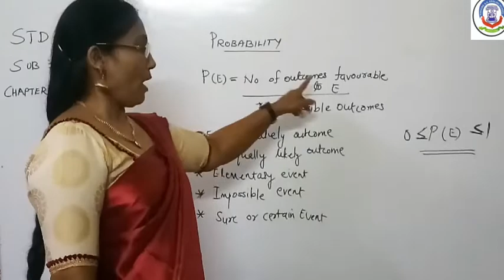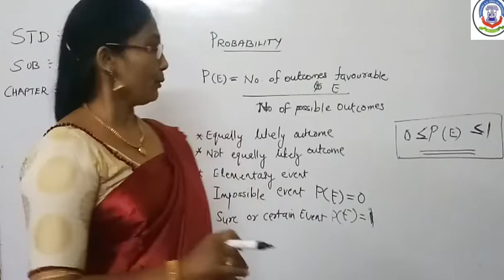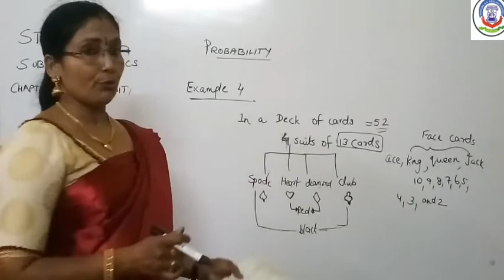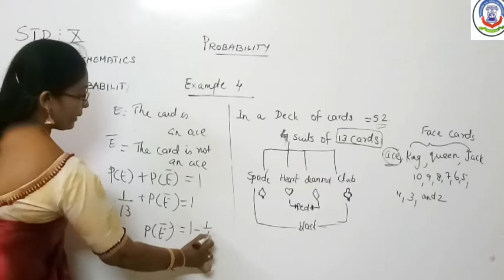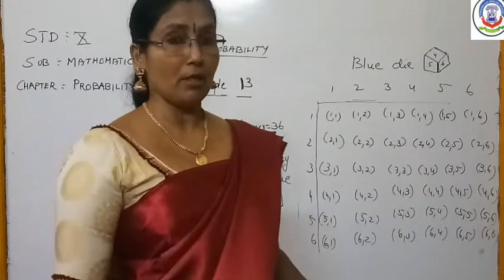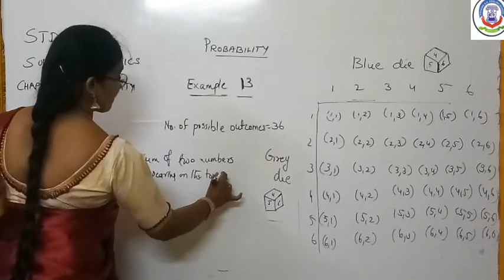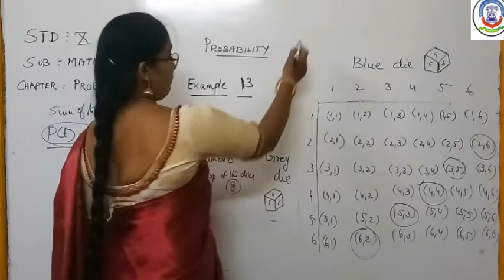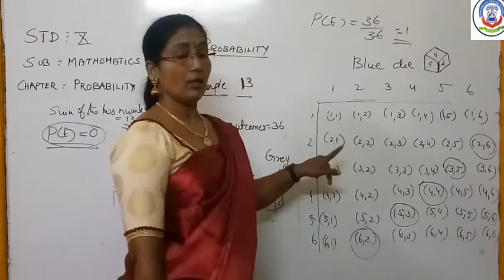16TH JULY 2020 THURSDAY MATHS-PROBABILITY PART-2 STD-10TH